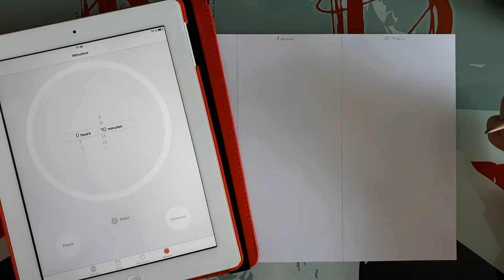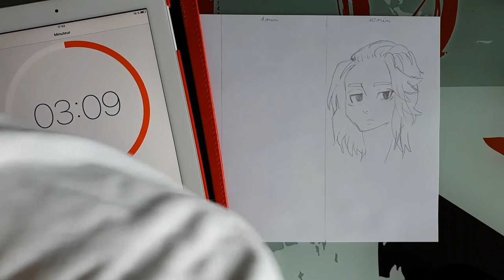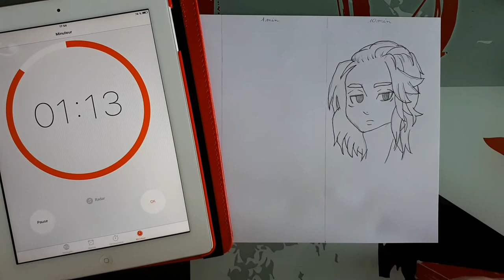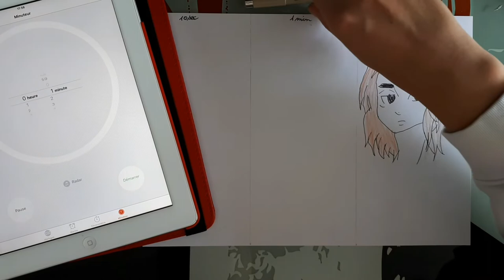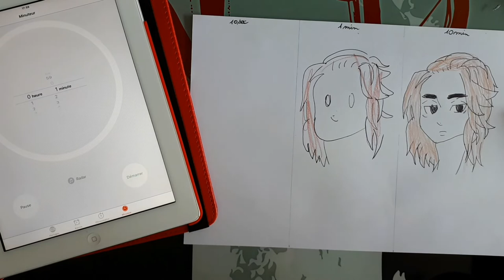Je tente le 10min 1min 10sec Challenge ! - Le Journal de Lou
Dans cette vidéo, je tente pour la première fois le 10min 1min 10sec challenge (qui est un nom bien trop long mais c'est ça qu'on aime XD)
En espérant que la vidéo vous plaise ! (pas les dessins hein je sais qu'ils sont pourris)

Matériel:
-Crayon FaberCastell 2B
-Crayon de couleur FaberCastell
-Gomme Staedtler
-Stylo noir Micron

On se retrouve bientôt dans une prochaine vidéo ;)

A plus ^^ 😉